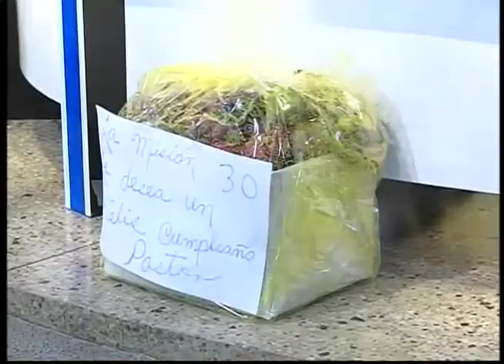HNO.PUERTAS | SIGUIENDO LOS PASOS DEL MESÍAS | LOS MATUTINOS | LUZ TV | PROGRAMA TV CRISTIANO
No podemos ver la fe de los unos de los otros; pero podemos ver el fruto de esta.